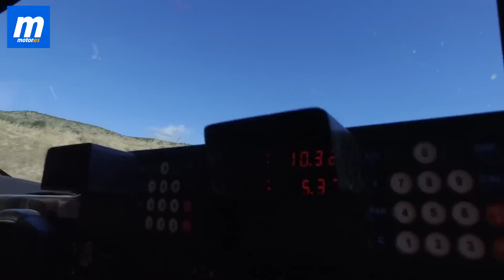NANI ROMA Copilotaje Toyota Hilux V8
Nani Roma se impuso a los mandos de su nuevo Toyota Hilux V8 en los dos 'rallies' que componían el Rally TT de Cuenca. El español prosigue su preparación de cara al Dakar 2017, en el que competirá con soporte del equipo Overdrive.

Pudimos entrevistarle y además nos dio una vuelta en su Toyota Hilux con que ganó su última carrera